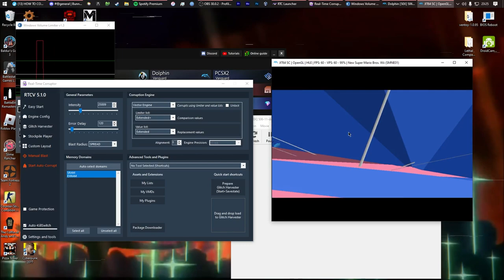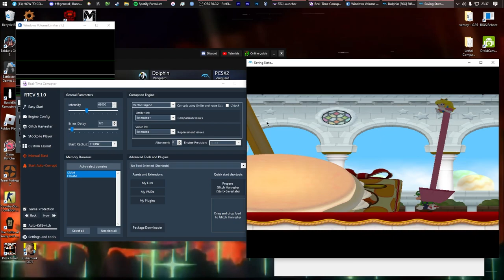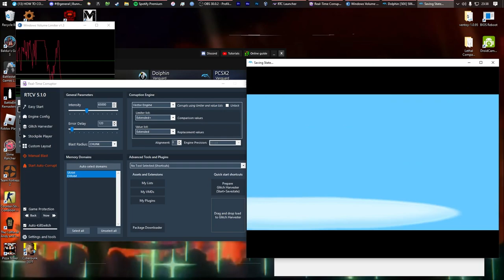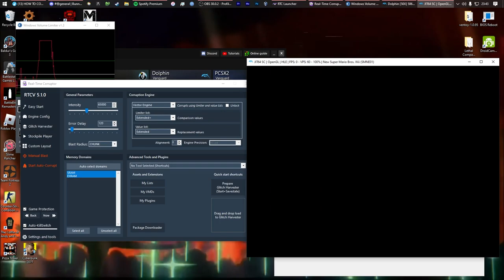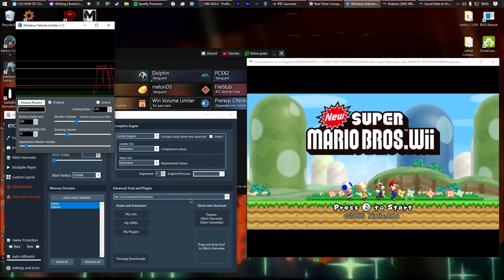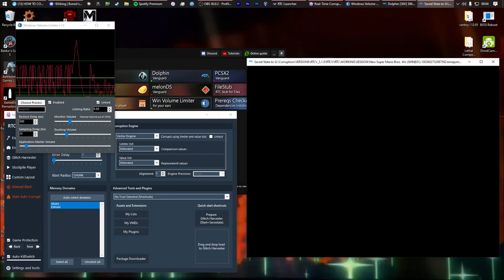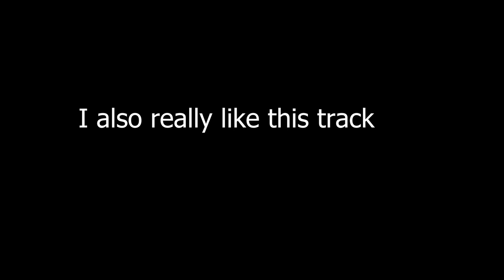wii corruptions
i finally sussed out how to corrupt wii games, so that's cool.

obvious visual epilepsy and loud noises warnings.

I'm joined by a friend half way through, he's cool.